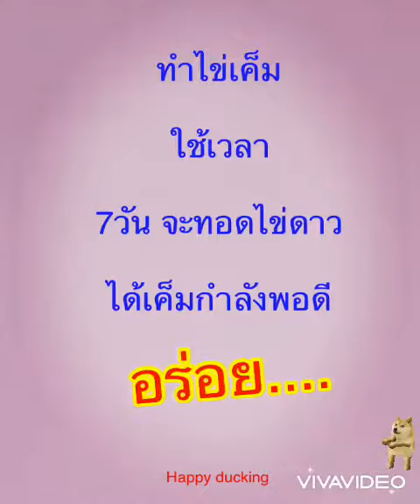วิธีต้มไข่เค็ม”ต้มให้ผิวสวย”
** How to boil salted eggs for beautiful skin **

**As Food Preservation**

** Raw Material **

* uncooked salted eggs.
* alum.
* the pot.
* water.